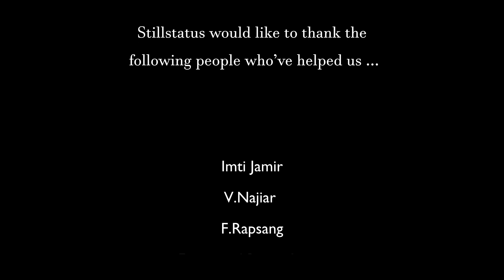STILL STATUS - I'M A SINNER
Mixed, Mastered & Record by Four Eyed Recordings.
Produced by STILLSTATUS.
Video & Choreograph by KDM PRODUCTIONS.
MUA: Naomi Dkhar.

Lyrics:
We are Dead in our sins
Dominated by the devil
And destined for hell

We are lost, sick to death
With sin and sabotage by wrath
And sentenced to hell

We're in the morgue
Our trespasses killed us
A false step lapsed from righteousness
Deviated from the standard
Sins focuses on us
We miss the mark
We stand guilty

Sons of disobedience, unbelief runs deep
We are the living dead
Separated from the source of life
We are dead

We are lost under the influence
Blinded, we cannot see the light
An unspeakable offence we are
Children of wrath